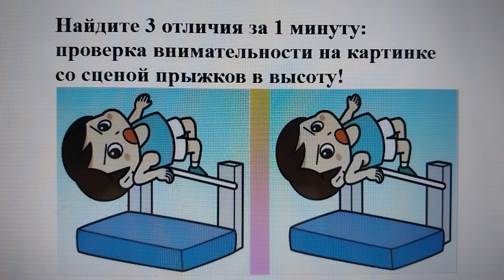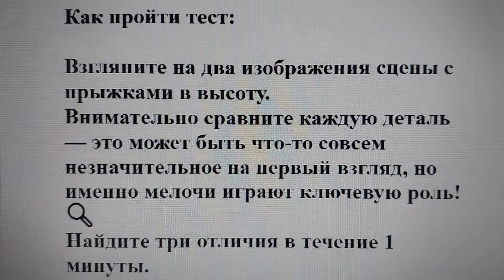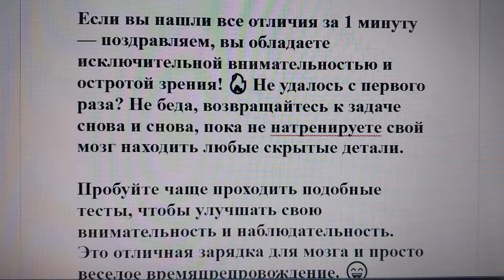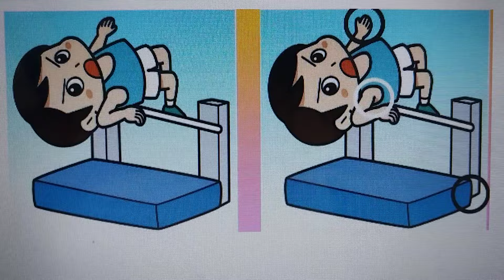Найдите 3 отличия за 1 минуту: проверка внимательности на картинке со сценой прыжков в высоту!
Готовы проверить свою внимательность и наблюдательность? 🧐 Перед вами интересный тест, который займет всего 1 минуту, но заставит вас напрячь все свои зрительные навыки! На картинке изображена сцена соревнований по прыжкам в высоту, но между двумя изображениями есть 3 небольших отличия. Ваше задание — найти их как можно быстрее! 🏃‍♂️⏳

Как пройти тест:

Взгляните на два изображения сцены с прыжками в высоту.
Внимательно сравните каждую деталь — это может быть что-то совсем незначительное на первый взгляд, но именно мелочи играют ключевую роль! 🔍
Найдите три отличия в течение 1 минуты.

Этот тест поможет вам не только развлечься, но и развить важные навыки, такие как концентрация, наблюдательность и внимание к деталям. А ведь все это пригодится не только в подобных играх, но и в повседневной жизни. Чем больше вы тренируете свой мозг такими упражнениями, тем легче вам будет решать сложные задачи и замечать важные мелочи в реальной жизни. 📈

Полезные советы для успеха:

Не торопитесь. Хотя у вас есть всего минута, важно сохранять спокойствие. Иногда слишком быстрый взгляд может упустить важную деталь.
Фокусируйтесь на главном. Проверьте каждую часть картинки: фигуру прыгуна, стойки, планку, а также все окружающие предметы. Отличия могут быть как в деталях одежды, так и в окружении.

Практика делает вас лучше. Чем больше вы тренируетесь в подобных задачах, тем быстрее и точнее ваше зрение распознает изменения.

Почему тесты на внимательность полезны?

Они развивают креативное мышление и помогают находить решения быстрее.
Улучшают зрительное восприятие и способность сосредотачиваться на мелочах.
Повышают когнитивные способности, стимулируя мозг работать эффективнее.

Если вы нашли все отличия за 1 минуту — поздравляем, вы обладаете исключительной внимательностью и остротой зрения! 🔥 Не удалось с первого раза? Не беда, возвращайтесь к задаче снова и снова, пока не натренируете свой мозг находить любые скрытые детали.

Пробуйте чаще проходить подобные тесты, чтобы улучшать свою внимательность и наблюдательность. Это отличная зарядка для мозга и просто веселое времяпрепровождение. 😄

Ответ - ниже.